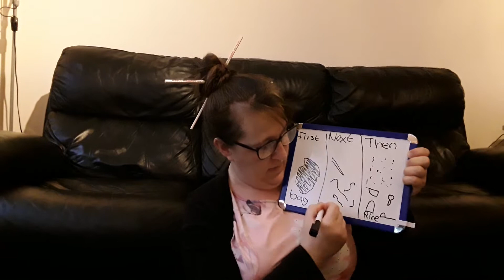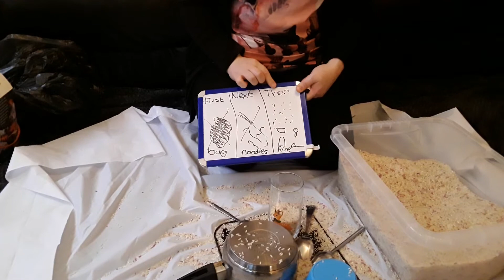Attention Autism with Zoe Linked to Chinese New Year topic